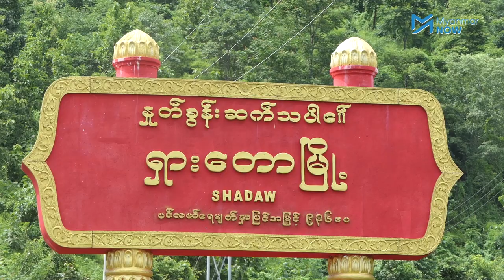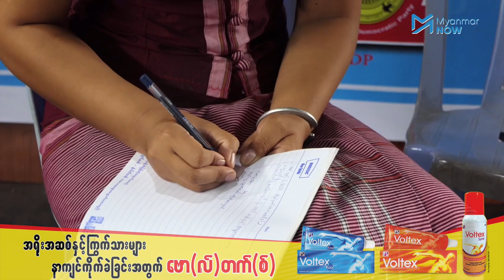ရှားတောမြို့နယ်တွင် NLDကို အနိုင်ရခဲ့သည့် KySDP အမတ်လောင်းက ဘာပြောသလဲ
လူငယ်အမျိုးသမီး ကိုယ်စားလှယ်လောင်း မော်မိုးမြာသည် ၂၀၂၀ အထွေထွေ ရွေးကောက်ပွဲတွင် ကယားပြည်နယ်ဒီမိုကရက်တစ်ပါတီကို ကိုယ်စားပြုပြီး ရှားတောမြိုနယ် မဲဆန္ဒနယ်တွင် ဝင်ရောက်ယှဉ်ပြိုင်ရာ NLD ကိုယ်စားလှယ်လောင်းအား အနိုင်ရရှိခဲ့သည်။

၂၀၁၅ ရွေးကောက်ပွဲဲဲဲဲဲတွင် ရှားတောမြို့နယ်၌ NLD ပါတီမှ အနိုင်ရရှိခဲ့ပြီး ထိုအချိန်က မော်မိုးမြာသည် NLD ပါတီ အောင်နိုင်ရေးအတွက် ဝန်းရံပေးခဲ့သူလည်း ဖြစ်သည်။